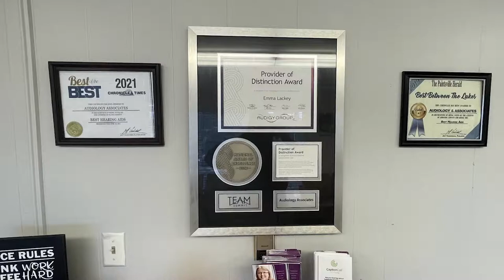Pikeville Medical Center to Hold Job Fair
As the weekend approaches, Pikeville Medical Center wll be hosting a job fair this Saturday.